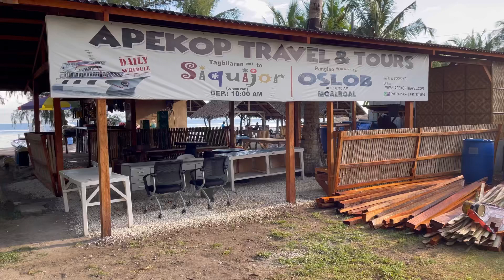Momo Beach Panglao